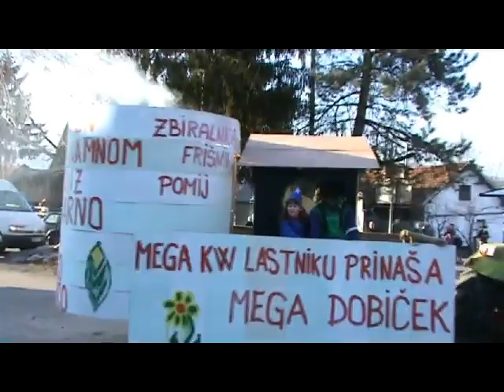Pustovanje, 2012- Crnomelj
Ta video je bil izdelan v sklopu projekta 'EVS and tourism sustainable developement' in sofinanciran s strani Evropske unije, programa Mladi v akciji.
This videos were made in project 'EVS and tourism sustainable developement' and cofinanced by European Union, Program Youth in Action. Made by: RIC Bela krajina,

made by Janos Jenei
RIC Bela Krajina- EVS volunteer